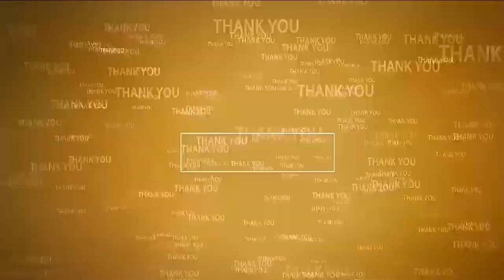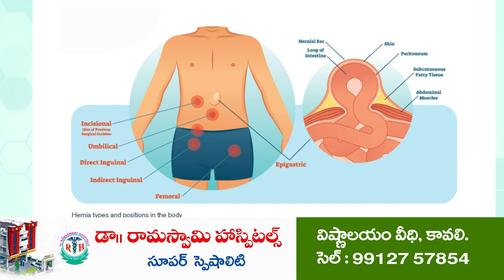క‌రెంట్ చార్జీలు పెంచ‌డం స‌రికాదు | CPM protest on Electric Charges hike | Varadaiahpalem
- పొలాల‌కు మీట‌ర్ల ఏర్పాటు ఉప‌సంహ‌రించుకోవాలి
- ప్ర‌జ‌ల‌పై విద్యుత్ మోత త‌గ్గించాల‌ని ఆందోళ‌న
- వ‌ర‌ద‌య్య‌పాలెం త‌హ‌సీల్దార్‌కు విన‌తిప‌త్రం అంద‌జేసిన సీపీఎం నేత‌లు